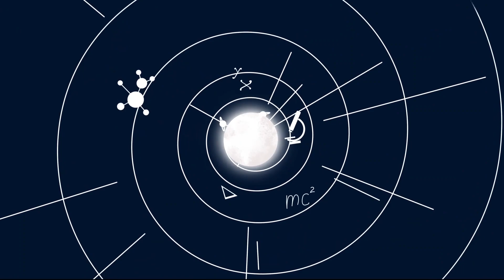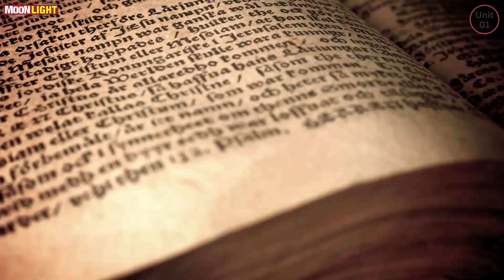1. Define History and Pre History (History 6 Unit 1)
History is the study and interpretation of past events
It is a very fascinating and complex subject
It can be used to understand the present and shape the future
What is Pre-History
Pre-history is the period of human history before the development of writing systems
This period is typically divided into two main eras: The Stone Age and the Metal Age
It is the period during which human beings lived without a writing system
Pre-History relies on artifacts, tools, fossils, and physical remains